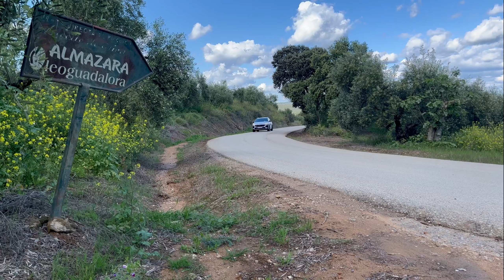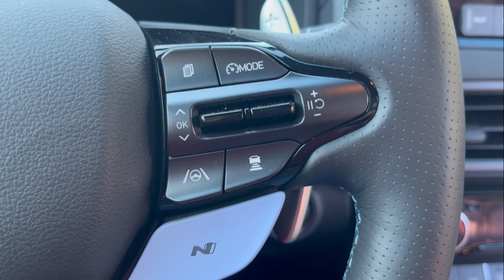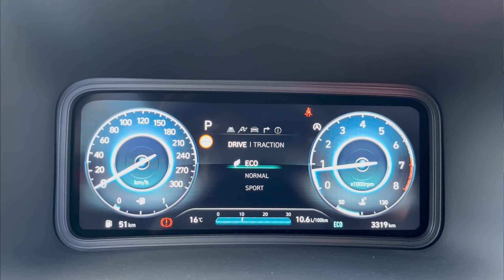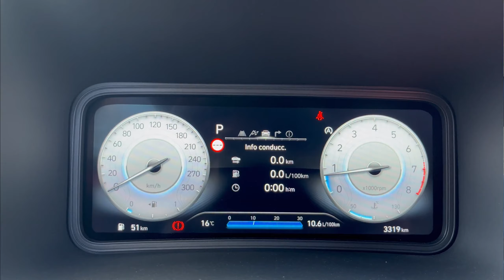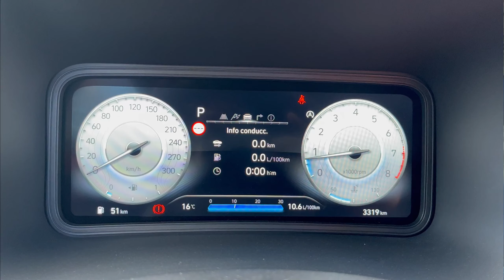HYUNDAI KONA N 2022 (280CV)🔥: PRUEBA Y REVIEW COMPLETA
✅Te enseñamos el NUEVO HYUNDAI KONA N 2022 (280CV)🔥: PRUEBA Y REVIEW COMPLETA HYUNDAI, entra al video para ver el nuevo modelo SUV DEPORTIVO DE HYUNDAI. ¿Qué otros VEHÍCULOS quieres VER en el canal? Déjanos tu comentario! 👍

¡Iremos subiendo las peticiones de nuestros suscriptores! DALE a la campana de notificaciones para no perderte ningún VIDEO!💖